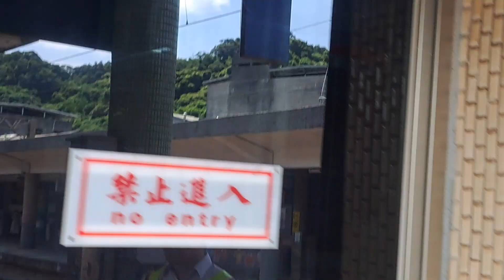211次花蓮發車經由北迴線開往樹林的EMU3000型十二輛編組EMU3015皮蛋豆腐騰雲號紅色帶新城際自強號列車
113/7/12瑞芳站10:31分拍攝211次花蓮發車經由北迴線開往樹林的EMU3000型十二輛編組EMU3015皮蛋豆腐騰雲號紅色帶新城際自強號列車